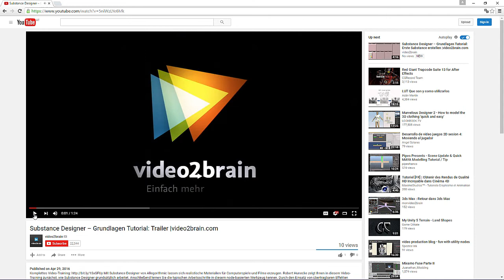video2brain bündelt Inhalte für alle im Hauptkanal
Liebe YouTube-Nutzer und video2brain-Freunde,

Manchmal ist weniger einfach mehr.
Für leichteren Überblick und gleichzeitig schnellen Zugang zu unseren auf YouTube bereitgestellten Inhalten finden Sie künftig alle von video2brain neu veröffentlichten Videos nicht mehr auf unsere Unterkanäle verteilt, sondern im Hauptkanal. Die Suchfunktion erleichtert Ihnen, bei Bedarf nur bestimmte Themen auszuwählen.

Wir wünschen weiterhin viel Spaß und Erfolg mit unseren Video-Trainings!